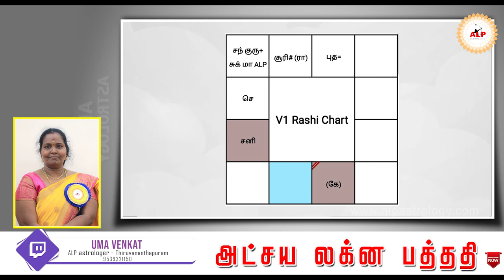வெளிநாட்டில் வேலை கிடைக்க செய்ய வேண்டியது என்ன..? alpastrology alpnewone ALPoffice_95393-21150